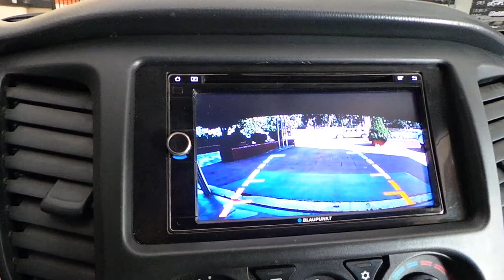Mitsubishi L200 Kendi multimedya monütörüne geri görüş kamerası uygulaması